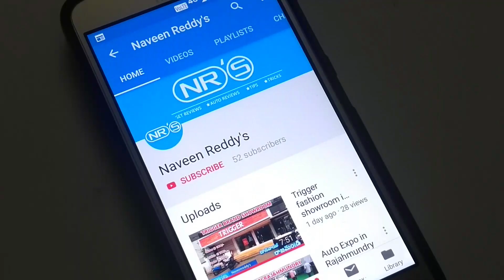ktm duke 125 launch in rajahmundry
Video Note:
ktm duke 125 launch in Rajahmundry & Kakinada. Ex showroom price 1.18 Lakhs.